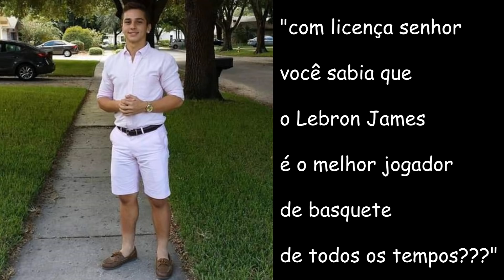COMO DOMINAR O JOGO DE COSTAS PRA CESTA! 5 dicas fundamentais para jogar no poste!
Fala Comunidade Baska, Victâo aqui na área, e hoje eu trouxe um vídeo sobre um fundamento que muitos armadores tem preconceito com!! Jogar de costas é fundamental para jogadores de todas as posições, se você joga basquete, mais cedo ou mais tarde você vai jogar com alguém mais baixo ou mais fraco que você, essa é a hora perfeita para aplicar essas dicas e conseguir cestas fáceis o jogo todo!! TMJ FAMÍLIA BASKA!!!

Quer receber TODAS as novidades do canal? entre no nosso grupo do TELEGRAM

BOLA DE BASQUETE que eu recomendo:

ARO DE BASQUETE que eu recomendo:

Acesse o Mapeamento da Basquete Brasileiro aqui e saiba onde encontrar um time ou escolinha

Seja Membro do Basquete Pra Vida e nos ajude a espalhar o basquete pelo Brasil